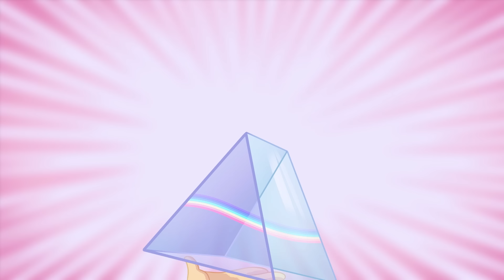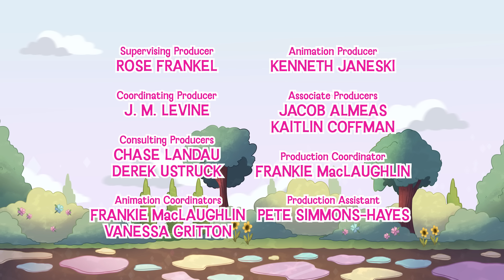Diana and Roma Best Birthday Party! Magical Cartoon Compilation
Diana and Roma NEW Best Birthday Adventures! Magical Cartoon Compilation!